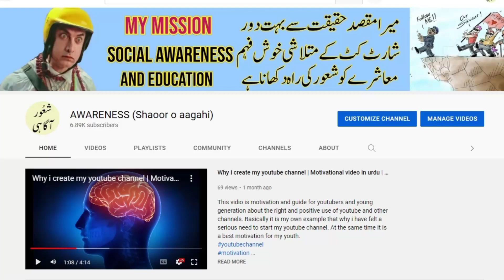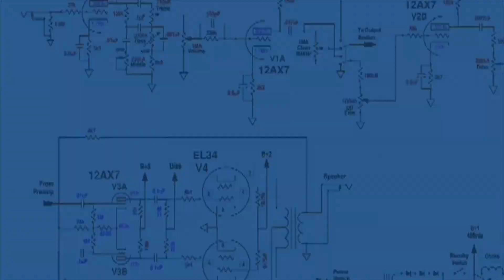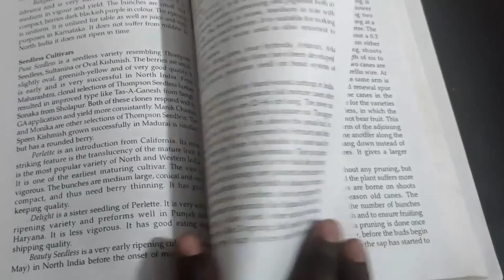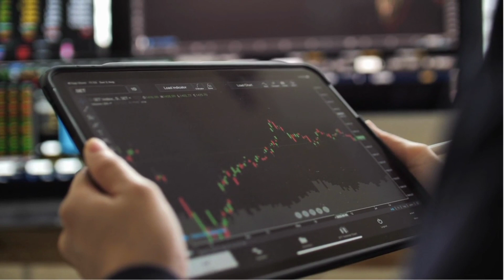Science ki taraqi | Musalmano Ki Taraqqi | Europe ki tarakki ka raaz | Advancement in science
advancement in science
science ki taraqi
insan ki taraqi
muslim scientists
advancement in technology
science ki tarakki
insan ki tarakki
Musalmano Ki Taraqqi
Musalman taraqqi main peechay kion hain
Science Ki Taraqi Mein Musalman Scientists Ka Kirdar
Musalman aur kafar ki Taraqi main Farq
musalman ki taraqi
quran aur science
shariat main taraqi
kafir ki tarakki
Taraqi Ka Raaz
europe ki tarakki
europe ki tarakki ka raaz
Europe ki kimyabi ka Raaz